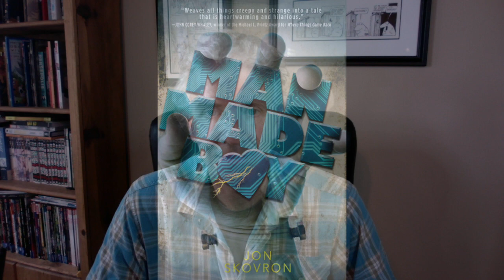Man Made Boy